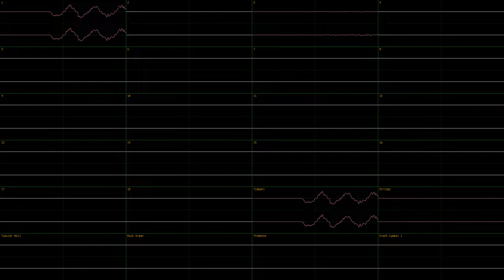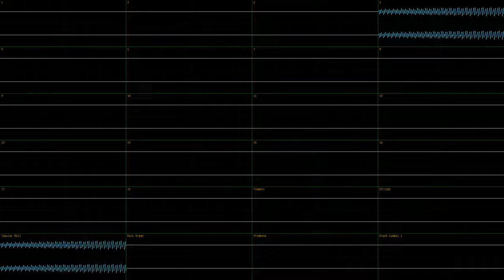Happy Halloween, Part 2: LiEeat Ⅲ(3/III): "Gold Town" (JummBox SoundFont Cover)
This is a JummBox SoundFont (available for free version of Vividlope's Vividvoyage, and was done in nyanpasu64's corrscope and OpenMPT. I used 192kHz 64bit float stereo channel audio and 96kHz 64bit float quad master audio exported from OpenMPT with effects on, including City reverb to fit the theme of the level, and surround, as well as Chorus.

MIDI from the currently-unfinished New-Files on VGMusic (I need to fix the MIDI and MPTM links in all my videos, so bear with me. Also, Happy Halloween!